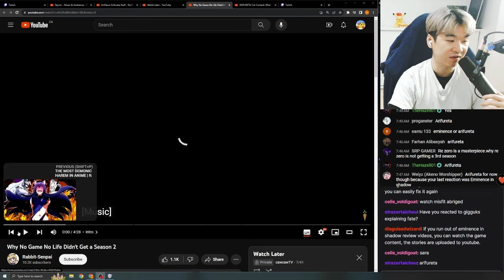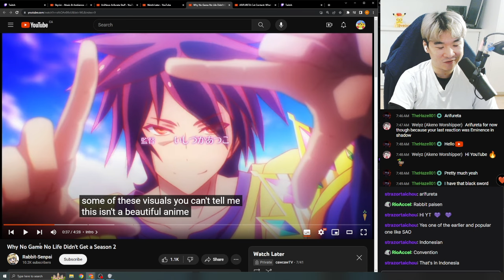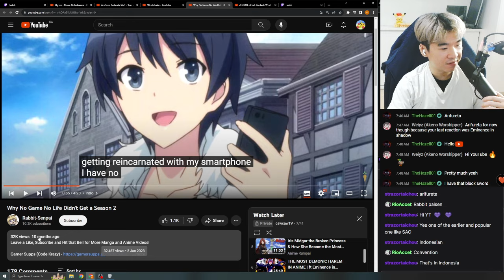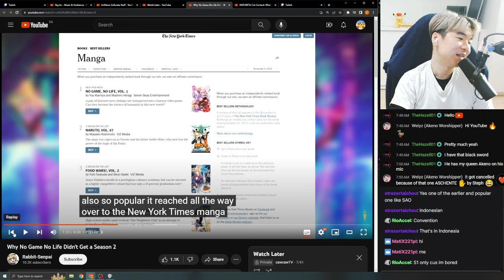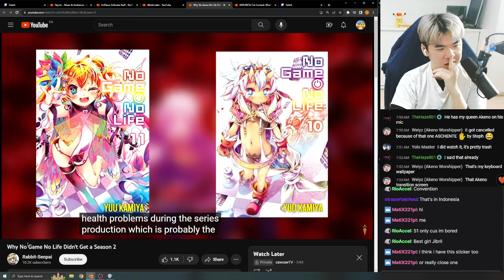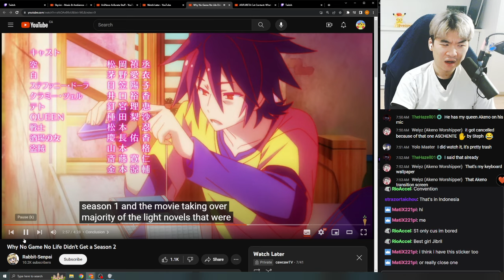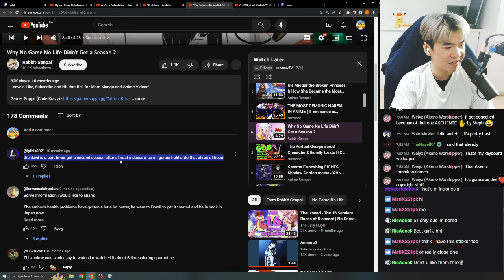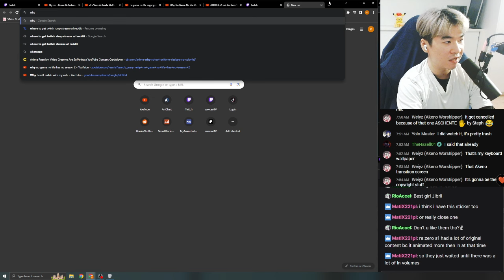Reacting to Rabbit-Senpai's Why No Game No Life Didn't Get a Season 2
This is my reaction to Rabbit-Senpai's Why No Game No Life Didn't Get a Season 2